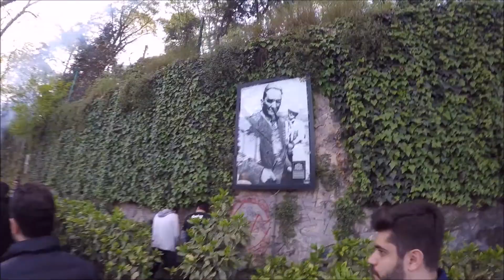BEŞİKTAŞ MAÇINA GİTTİM.QUARESMA 3LÜ ÇEKTİRDİ.VODAFONE PARK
Beşiktaş yeni malatyaspor maçına gittik.süper ligde işler iyice kızıştı ve ilgi arttı.Son düzlüğe girildiği için tüm takım taraftarları desteğini arttırdı tabi bizde.evimizde 3-1 yendiğimiz gollerimizi alvaro negredo anderson talisca ve ricardo quaresma kaydetti.Şenol güneş hocamıza desteğimizi verdik.Vodafone parkta yenilmeme serisine beşiktaş devam etti
maç sonu quaresma üçlü çektirdi

iyi seyirler.